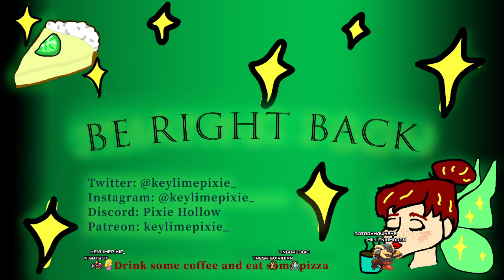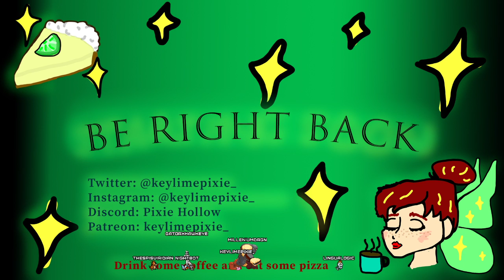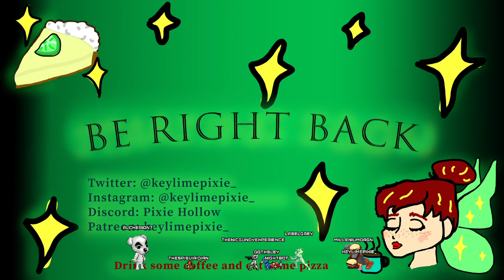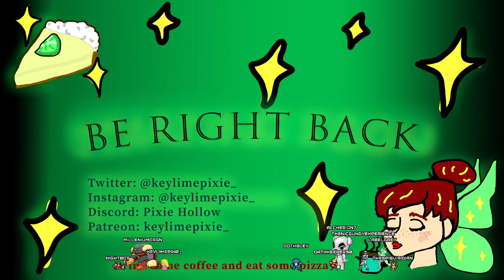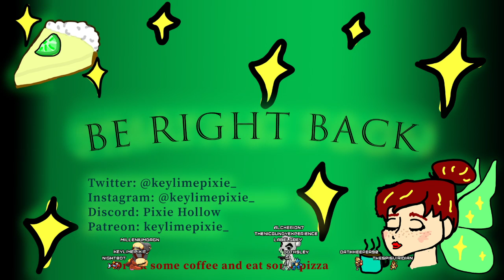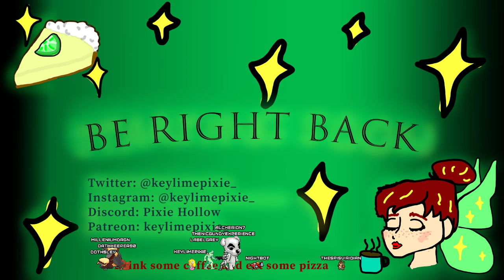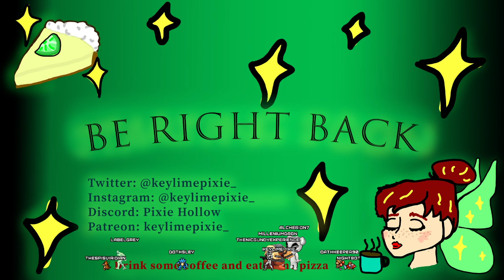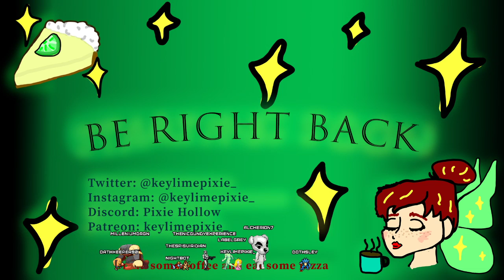kingdom heartssssssssss 2 | loki alerts !patreon